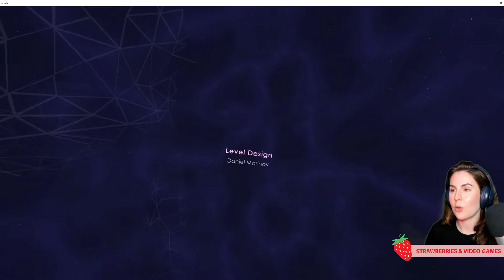Let's Play: Lifeslide (PC)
In this recording of my Twitch livestream from this past weekend, I check out the indie game Lifeslide from developer Dreamteck. Lifeslide just launched on Steam on Aug. 6, and is all about flying paper airplanes through beautiful, imaginative worlds. See what I thought as I check out the story, zen and compete modes, and *spoiler alert* a couple of the game developers surprise me and drop in the chat. Very cool!

I of course do not own any rights to the gaming artwork, footage, etc. A recording of the original livestream is also on my Twitch channel, for a temporary amount of time, if you want to view directly on Twitch!